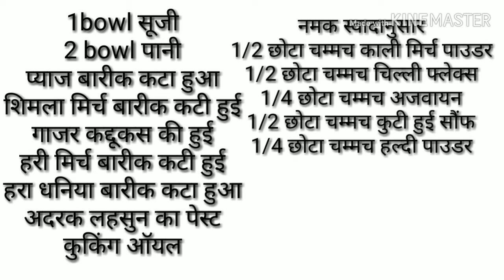सूजी का क्रिस्पी नाश्ता जो आप रोज बना कर खायेंगे ब्रेकफास्ट रेसिपी | Snacks Recipe cook with taste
suji ka nashta kaise banaye
suji ka nashta kaise banate hain
suji ka tasty nashta kaise banta hai
suji ka tasty nashta kaise banaye
suji ka tasty nashta banane ki vidhi
suji ka tasty nasta banane ki recipe
suji ka tasty snacks
suji ke tasty snacks
suji ka crispy nasta
ब्रेकफास्ट रेसिपी
सूजी का नाश्ता
सूजी का नाश्ता बनाने की विधि
सूजी का नाश्ता बनाने की रेसिपी
सूजी का नाश्ता रेसिपी इन हिंदी
सूजी नाश्ता रेसिपी

सूजी का नाश्ता बनाने का तरीका
suji ka nashta
suji ka nasta